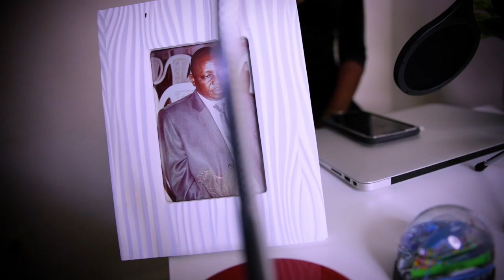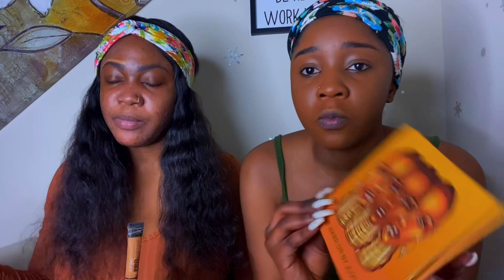TALK AND MAKE UP “ Pourquoi les relations ne durent pas de nos jours”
Coucou mes amours , j’espère que vous passez une excellente semaine .Alors finalement ma toute Première make up tutorial, je sais que je ne suis pas une experte alors j’ai utilisé ce qui marche pour moi, la   Base c’est juste de trouver ce qui va avec votre visage .Tout le monde ne peut pas être professionnel, alors évitez d’en faire trop . Alors je vous fait un gros bisou, j’espère que vous allez apprendre 1 ou 2 choses de moi. Allez profites de ma vidéo et à très bientôt 😘